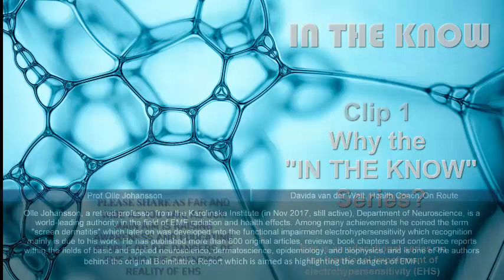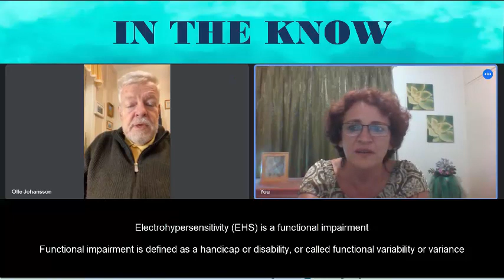In the Know Clip 1 Why the IN THE KNOW series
Prof Olle explains the importance of understanding EHS as a functional impairment